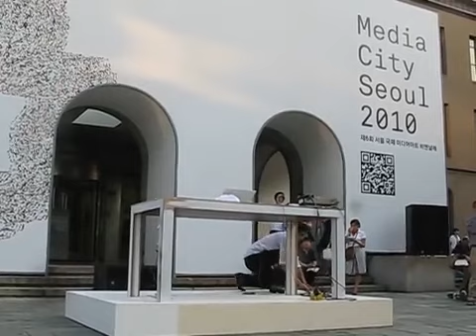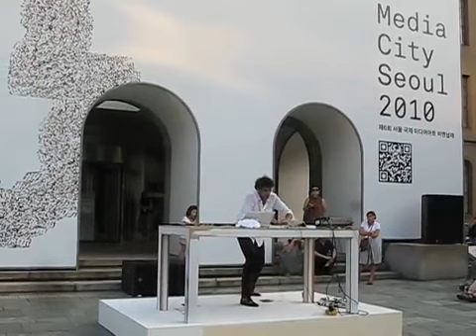SMB06 개막식 퍼포먼스 〈언-드럼〉 Opening performance Un-drum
미디어 시티 서울 2010 《트러스트》 개막식 퍼포먼스
타렉 아투이 〈언-드럼〉
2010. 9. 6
서울시립미술관 앞마당

타렉 아투이의 전자아쿠스틱 사운드 퍼포먼스 기록

Media City Seoul 2010 Trust Opening performance
Tarek Atoui Un-drum
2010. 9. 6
SeMA Courtyard

A video documentation of Tarek Atoui's electroacousitc sound performance